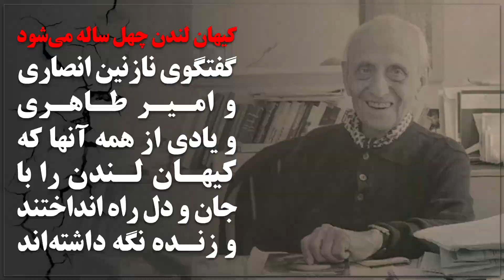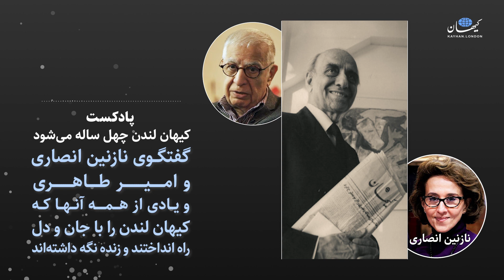پادکست | گفتگوی نازنین انصاری و امیر طاهری و یادی ازآنانکه کیهان لندن را با جان و دل زنده نگه‌داشتند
پادکست

کیهان لندن چهل ساله می‌شود؛ گفتگوی نازنین انصاری و امیر طاهری و یادی از همه آنها که کیهان لندن را با جان و دل راه انداختند و زنده نگه داشته‌اند

مؤسسه کیهان توسط دکتر مصطفی مصباح‌زاده در سوم خرداد ۱۳۲۱ (۱۹۴۲) در تهران بنیان گذاشته شد. با وقوع انقلاب اسلامی و مصادره و غصب این مؤسسه، دکتر مصباح‌زاده با همکای شماری از روزنامه‌نگاران بنام و باتجربه اقدام به انتشار کیهان در تبعید کرد که در خرداد ۱۴۰۲ چهل ساله می‌شود.

 نازنین انصاری مدیرمسئول کیهان لندن و کیهان لایف و امیر طاهری روزنامه‌نگار بین‌المللی و سردبیر اسبق هر دو کیهان در ایران و در لندن در همین ارتباط با هم گفتگو کرده‌اند.